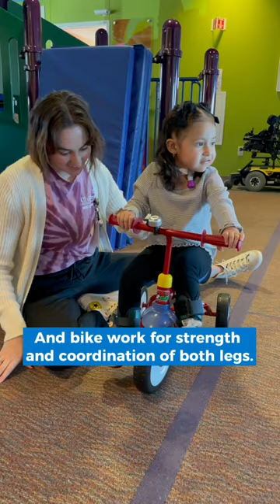Physical Therapy Month: Rosalie's Story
Meet 2-year-old Rosalie, a Children's Nebraska patient who sees physical therapist Angie for weekly therapy visits. Born with DiGeorge Syndrome and congenital heart disease, Rosalie's PT sessions in our rehab gym focus on walking, strength and balance. Since starting therapy last year, Rosalie – who's also known as "Miss Hollywood" to Children's team – has learned to walk independently and even recently started dance classes.

"Angie has been a big influence in Rosalie's life," Rosalie's mom, Brandy, said. "I thought she'd be limited with her condition, and she surprises us every single time. Angie has brought out a lot of confidence in Rosalie, and we've built such a relationship with her. Children's Nebraska has been an amazing experience for my family, and we feel comfortable that Rosalie is in good hands."

Supporting the most medically complex patients across the region, Children's Pediatric Physical Therapy team provides customized care to help each child regain the highest level of function possible after injury or illness. Learn more about PT at Children's at ChildrensNebraska.org/Rehab.